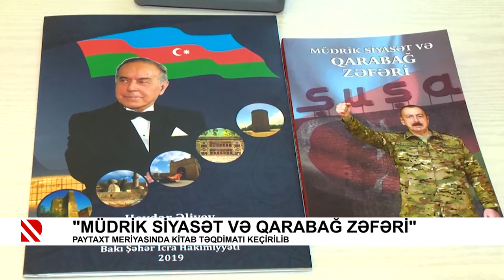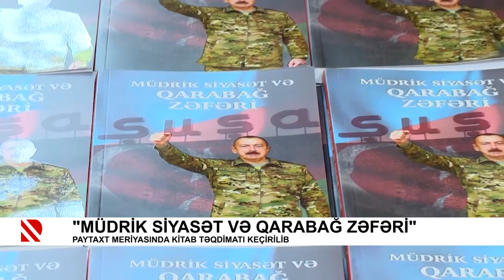“Müdrik siyasət və Qarabağ zəfəri“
Paytaxt meriyasında kitab təqdimatı keçirilib